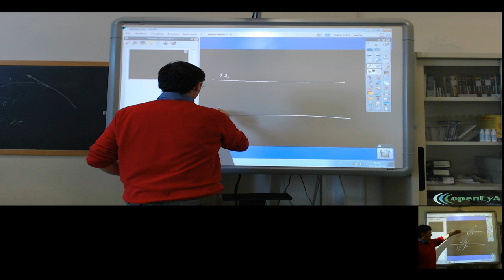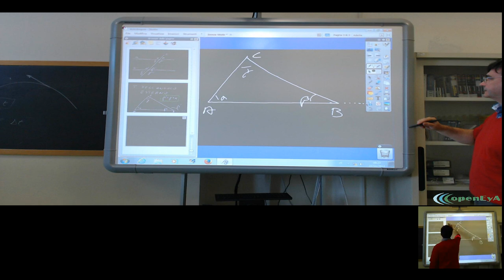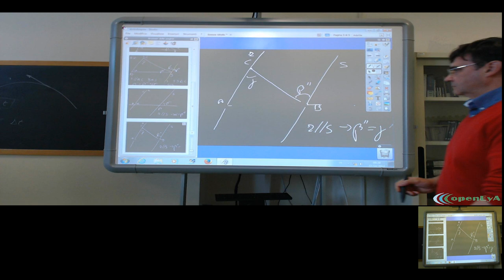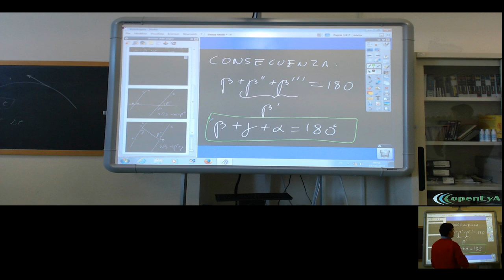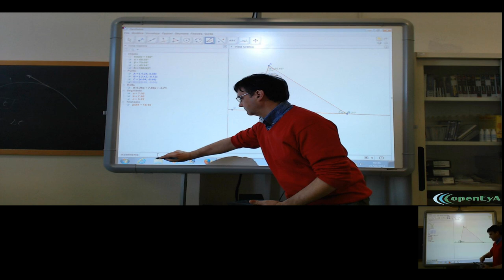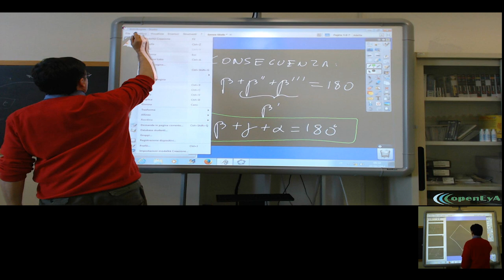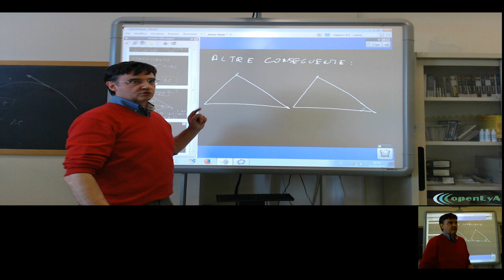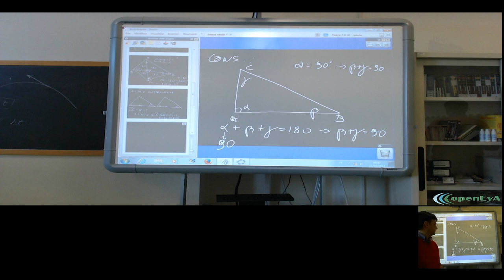Lez.073 Le geometria euclidea. Il Teorema sulla somma degli angoli interni e conseguenze.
Il teorema dell'angolo esterno: dimostrazione e sue conseguenze. La
somma degli angoli interni di un triangolo e di un poligono. Il quarto

criterio di congruenza dei triangoli.